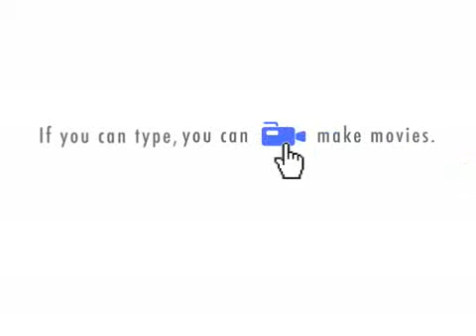The Merchant of Venice Act 4 Scene 1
Portia pleads for mercy